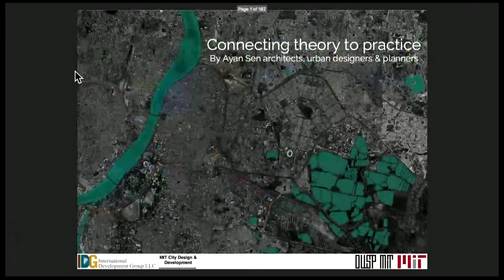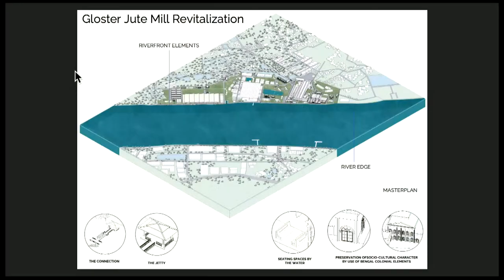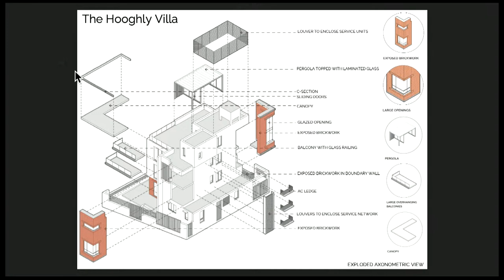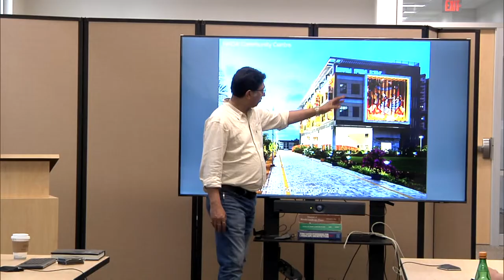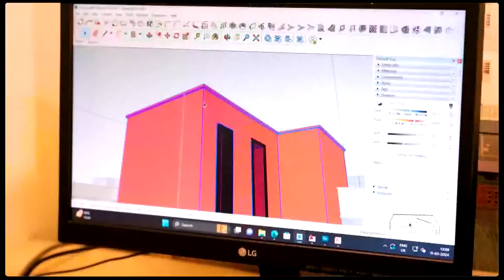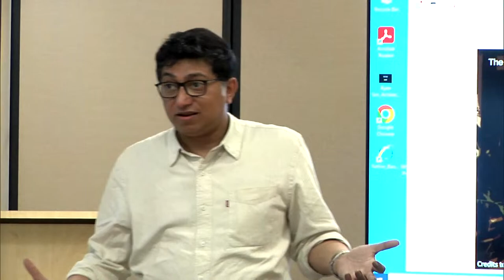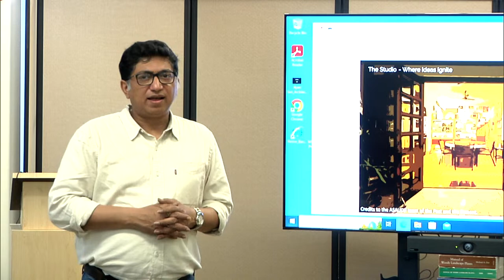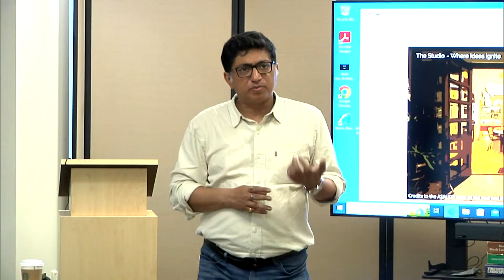SA+P Spring 2024 Lecture Series | Ayen Sen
Connecting Theory to Practice

The Blue Green system of the city of Kolkata, India and its indelible connections to building design.

BIO
Ayan Sen is a graduate of School of Architecture, CEPT, India and has done his Masters in Urban Design from Massachusetts Institute of Technology, USA. He provides specialized expertise in the areas of master planning for waterfronts and campuses including residential and mixed-use projects and professionally been involved in several architectural projects in India that include resorts, institutions, commercial and health care and residential projects.